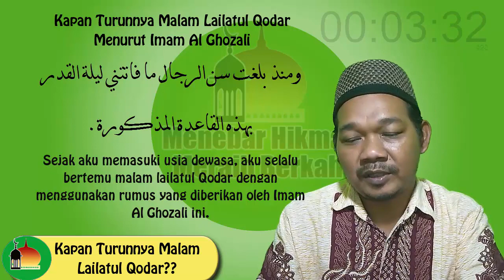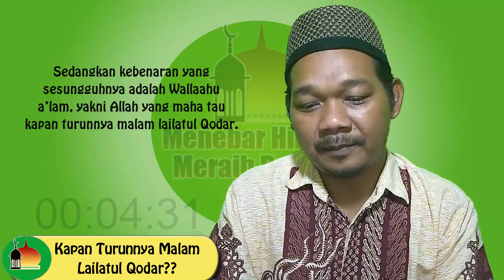SUBHANALLAH! CARA AMPUH Para Ulama Menemukan Malam Lailatul Qodar, Malam Seribu Bulan, Penuh Ampunan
SUBHANALLAH! CARA AMPUH Para Ulama Menemukan Malam Lailatul Qodar, Malam Seribu Bulan, Penuh Ampunan. Lailatul Qodar, malam seribu bulan, ramadan 2020, diperkirakan jatuh pada malam 27 Romadhon.

Hastag:
doa sholat witir
menebar hikmah meraih berkah